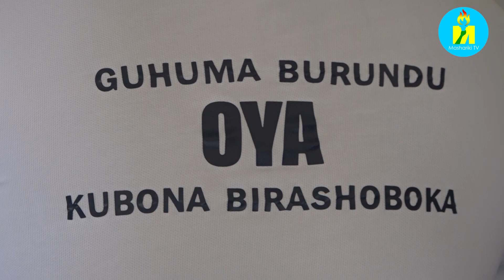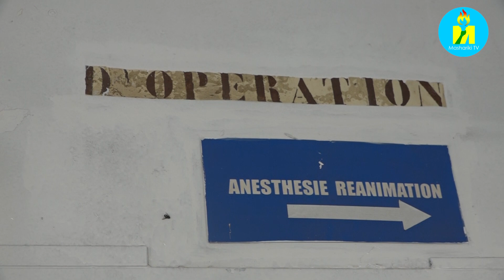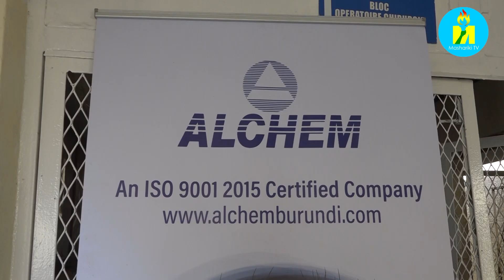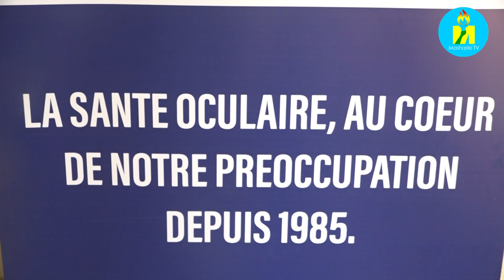Fondation Umugiraneza na Alchem barashima ko ihangiro bari bihaye barishitseko mu kuvura abagwayi.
Muri Fondation Umugiraneza barashima ko ihangiro bari bihaye barishitseko muri vya bikorwa vy'ukuvura indwara z'uruhumyi nk'uko bivugwa na Aimable Sindayikengera umuhuzabikorwa muri Fondation Umugiraneza mu gihe bari baramutse basozera ico gikorwa ku bitaro Prince Régent Charles.